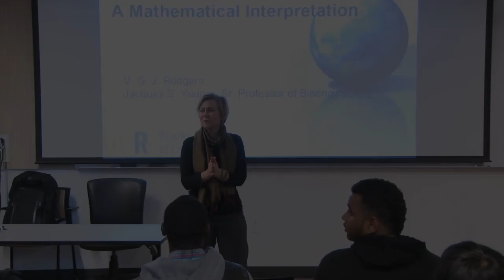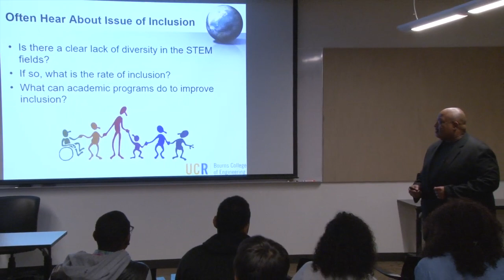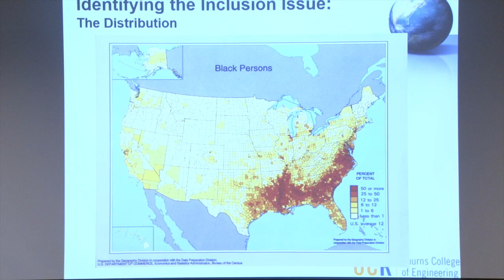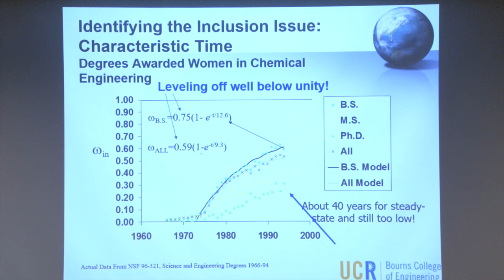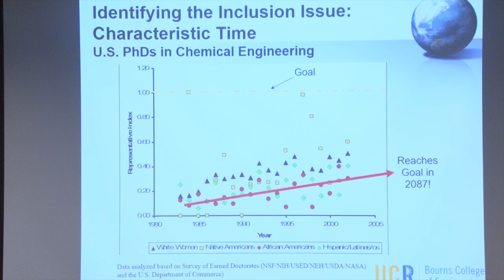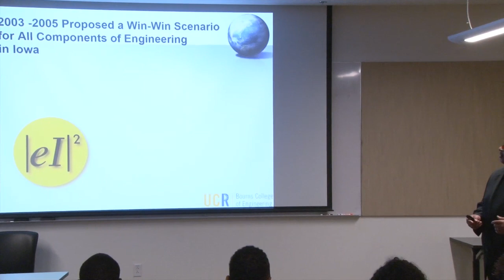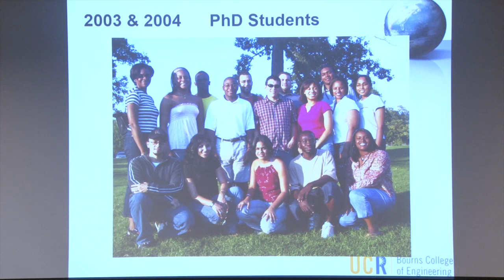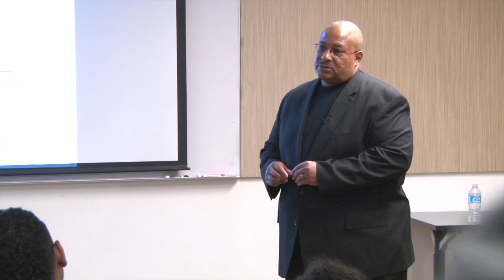Rate of Gender and Ethnic Inclusion in STEM Fields: A Mathematical Interpretation | Victor Rodgers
Victor G. J. Rodgers is a Senior Professor of Bioengineering and Faculty Graduate Advisor at UC Riverside. He is also the director of the B2K Group.

The UC Santa Cruz Genomics Institute Mission:

We create advanced technologies and open-source genomics platforms to unravel evolutionary patterns, molecular processes and the underpinnings of disease. Our platforms, technologies and scientists unite global communities to create and deploy data-driven, life-saving treatments and innovative environmental and conservation efforts.

We will openly and responsibly share what we learn and create. We are a public institution dedicated to creating a healthier world.

Unlocking the world's genomic data to accelerate medical and scientific breakthroughs.